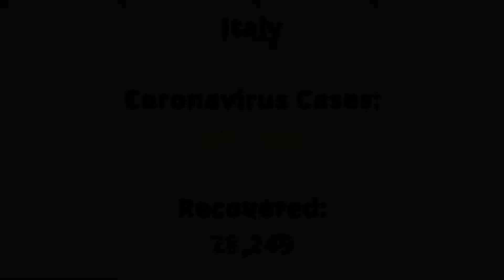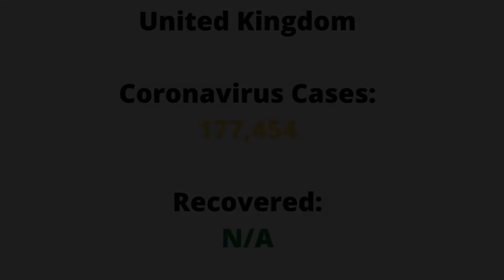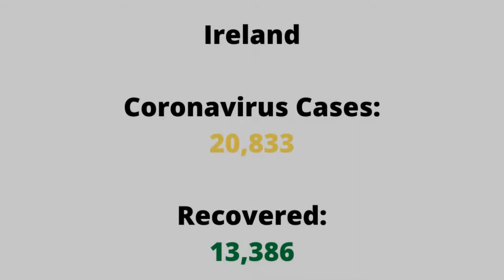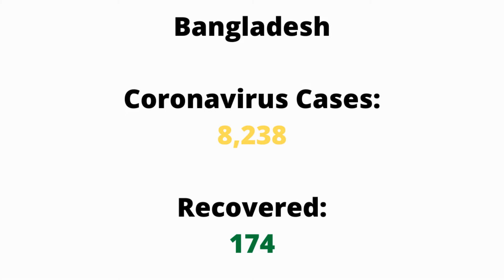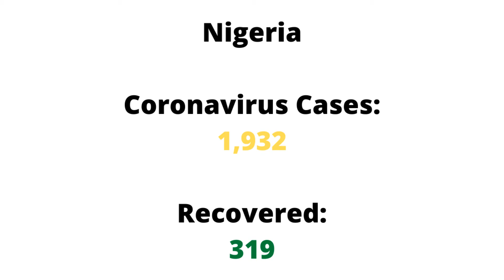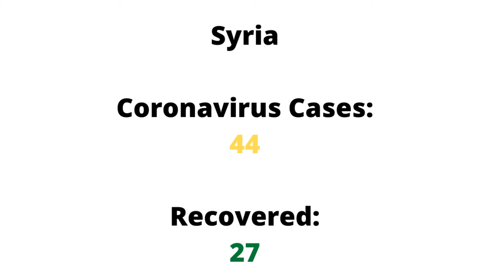COVID19 Actual Status 02 May 2020